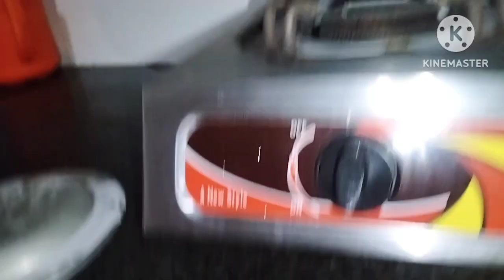Aadi Raat ko itne sare log woh bhi Mere Ghar Main ❓⁉️